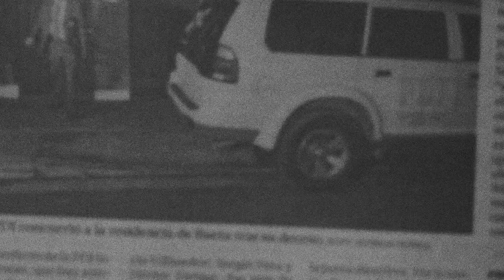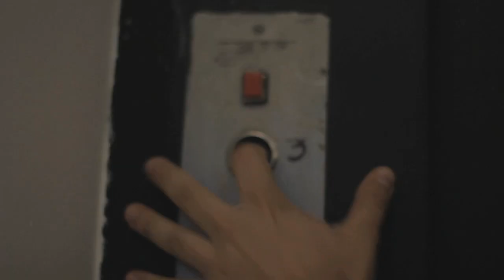Juego "El Caso de Laura" ya tiene ganadores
Uno de los casos policiales más impactantes culminó este viernes 30 de agosto, a las 11:00 horas, en el Salón de Eventos de la Escuela de Investigaciones Policiales "Presidente Arturo Alessandri Palma", día en que Laura, la joven estudiante secuestrada, se reencontró con su familia, culminando de esta forma este impactante hecho que ha conmocionado a los chilenos.
"El Caso de Laura" es el innovador juego para celulares y tablets lanzado por la Escuela de Investigaciones Policiales en el marco de la campaña publicitaria de la carrera de Oficial Policial Profesional y que provocó el interés de 128.590 personas que descargaron la aplicación en sus iPhones, Smartphones y tablets, iniciativa desarrollada con el fin de involucrar y cautivar a los jóvenes chilenos por ser parte de la PDI.
Los galardonados con la experiencia PDI y un Smartphone de última generación fueron:
- Glenda Miranda Hernández
- Pedro Elissalde Maringue
- Diego Cancino Alvarado
- José Goitía Lillo (Mención Honrosa)